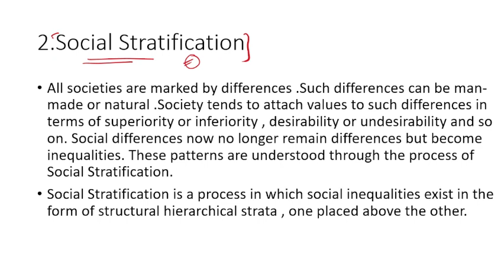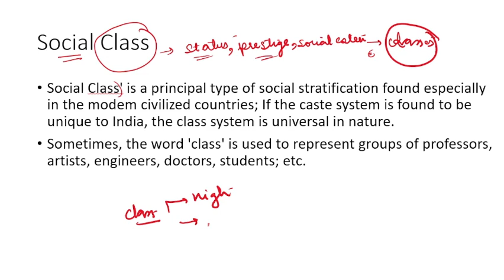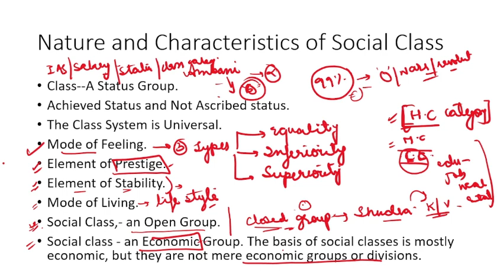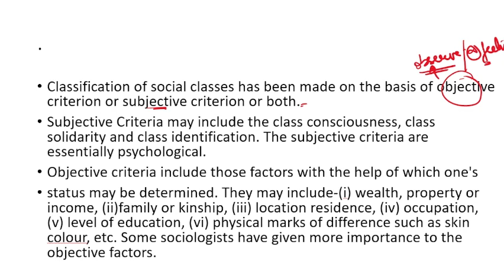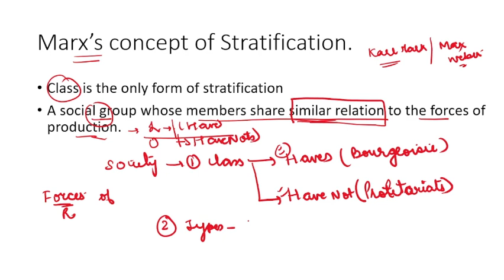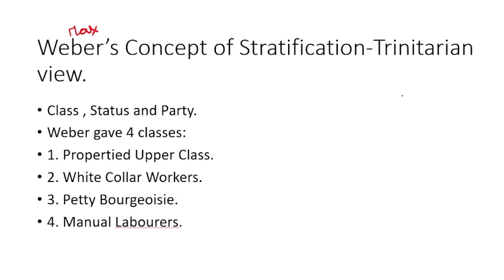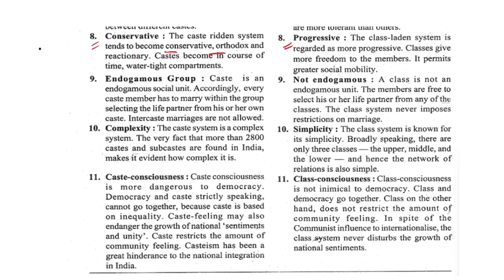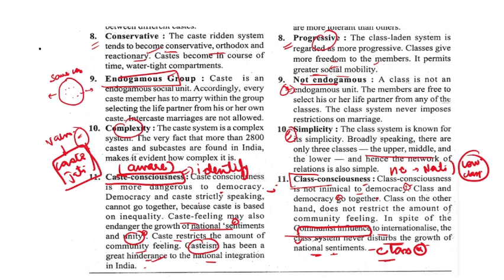Lecture 3 ~What is Social Stratification~Supervisor Post~Social Welfare Department.